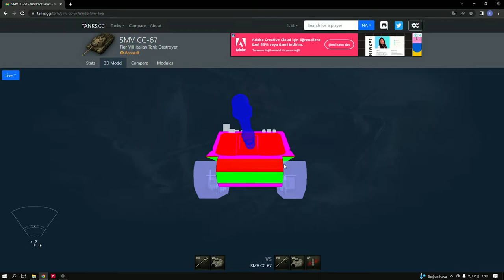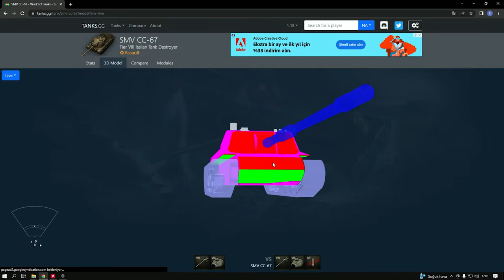World of Tanks - İtalyan tank avcısı - SMV CC 67 - inceleme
İtalyan tank avcısı SMV CC 67 inceledik ve bir de maç yaptık
yeni gelen tank ağacı italyan destroyer ağacın da bulunuyor ve seviye 8 için başarılı bir TD

ARTI ÖZELLİKLER
Ön zırh ve ön taret Zırhlı
nispeten de iyi sayılacak tok eğimi

EKSİ ÖZELLİKLER
Taret dönüş açısı  az
Hareket kabiliyeti
Hız
Nişan alma
şarjör deki mermilerin arasındaki muazzam uzun süre "7.5 sn"